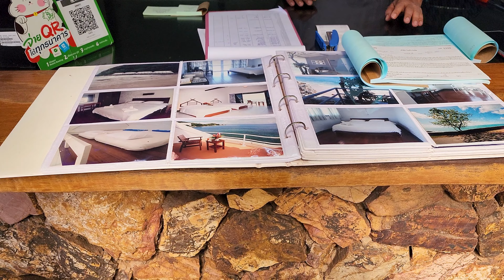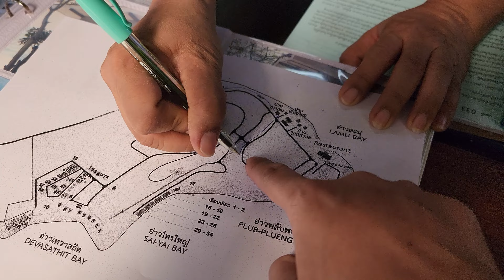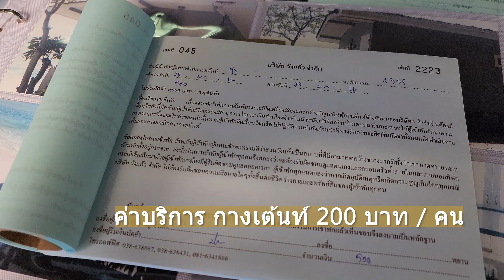กางเต้นท์ ริมทะเล สวนวังแก้ว จ.ระยอง อากาศดีเว่อ. แสงเช้าสวยมาก | 4K VDO#สวนวังแก้ว#กางเต้นท์ริมทะเล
กางเต้นท์ ริมทะเล ปลายเดือน มค - กพ อากาศดีมากๆ น้ำทะเลก็ใส นอนฟังเสียงคลื่นได้พลังงานดีดี กลับมาลุยงานกันต่อ. ขอบคุณทุกคนดีติดตามเราและยังดูคลิบเรานะ ฝากกดติดตามช่องเราด้วยนะครับ ^^
*ถ้าเพื่อนๆไปวันเสาร์คนจะแน่นหน่อย แนะนำเพื่อนๆไปสัก 10 โมงเช้าจะได้จุดกางเต้นท์ วิวสวยๆ แน่นอนนะครับ
สำหรับพิดกัดจุดกางเต้นท์ ตามลิ้งค์ล่างนี้เลยนะครับ